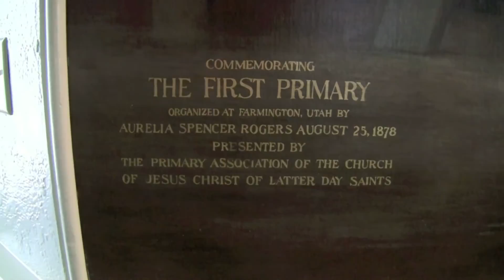2009 07 24 First Primary